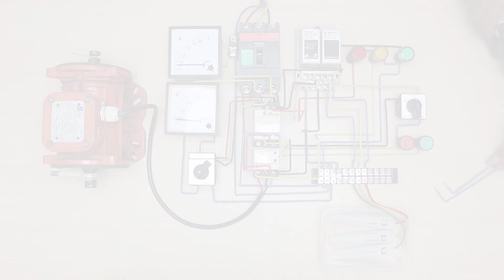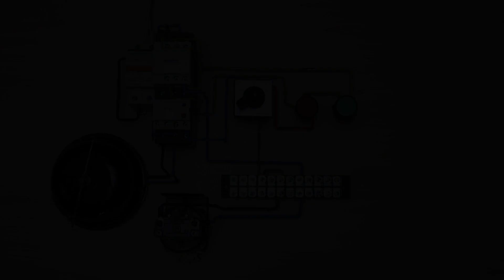Cara Mengubah Sensor dari Sumur ke Tangki Air/Tandon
Cara  mengubah fungsi sensor pada sumur menjadi sensor  ke tandon pada rangkaian  kontrol pompa air menggunakan WLC dan tanpa menggunakan WLC, dimana sebelumnya kedua rangkaian  menggunakan 2 sensor untuk sumur dan tandon.

Recorded by CANON EOS M6, CANON EOS 700D